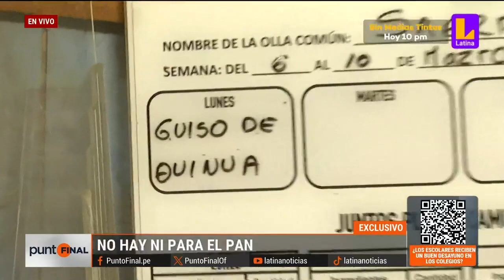¿Qué comen los niños en el desayuno? La desnutrición crónica crece y preocupa en el Perú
🚨 PuntoFinal | Los padres de los niños que no están en el colegio no pueden alimentarlos con el programa Qaliwarma, en consecuencia, hasta 250 mil personas alimentan a sus hijos gracias a las ollas comunes.
Las noticias de hoy, en videos y transmisiones en vivo (streaming). Contenido verificado y riguroso, interesante e importante.